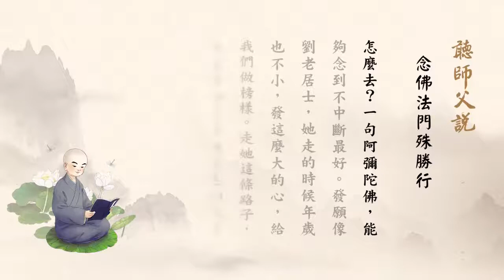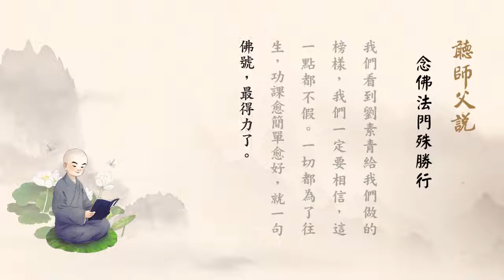聽師父說有聲書 68 念佛法門殊勝行